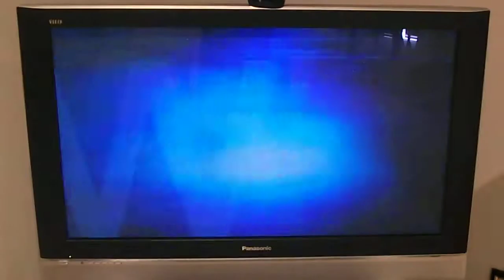NBN News - 4.55pm "WeatherWatch" Update 16.1.14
With Jane Goldsmith
Recorded Off NBN Central Coast on 16th January 2014
Yep, these are still running during Nine's Afternoon News! With Amelia Addams
Aired at 4.55pm